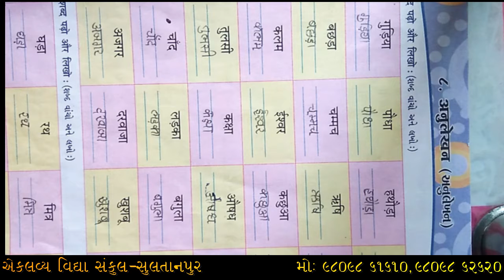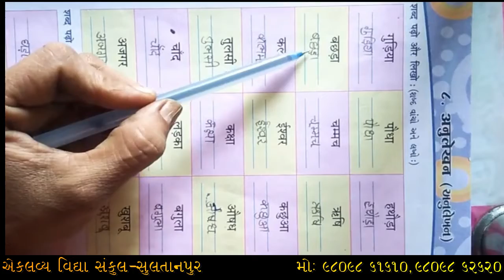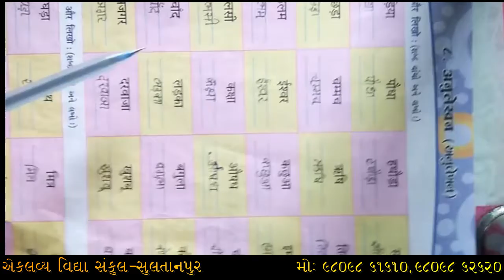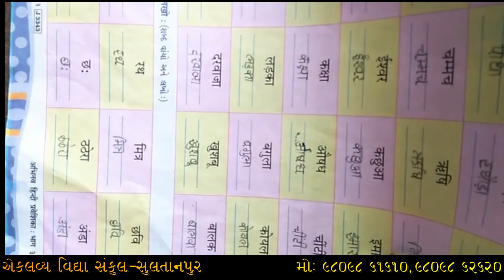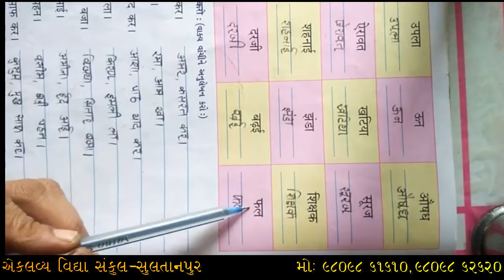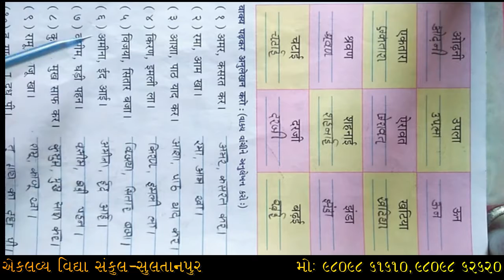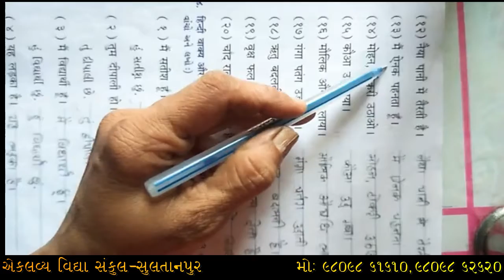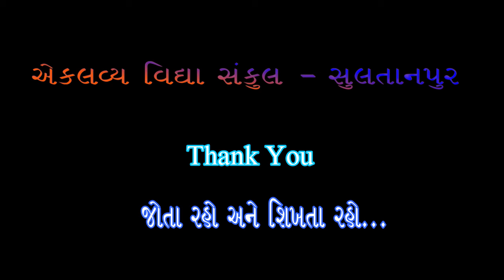ધોરણ : ૦૩ , હિન્દી , પ્રકરણ : ૦૮ , અનુલેખન , ભાગ : ૦૧